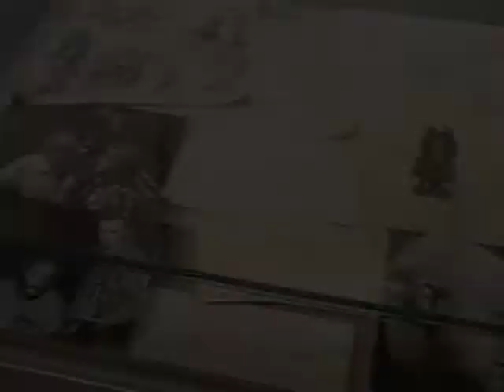Norstein/Yarbusova Норштейн/Ярбусова Moscow exhibition, 2005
This is a video of Norstein and Yarbusova exhibition in Moscow Pushkin Museum of Fine Arts, 2005.